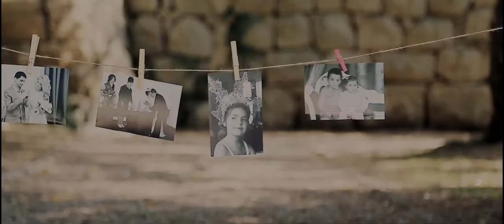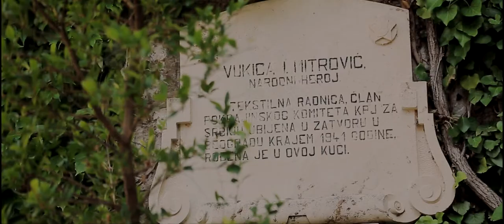Beautiful russian wedding | Ruslan & Oksana | Wedding video in Montenegro, Sveti Stefan